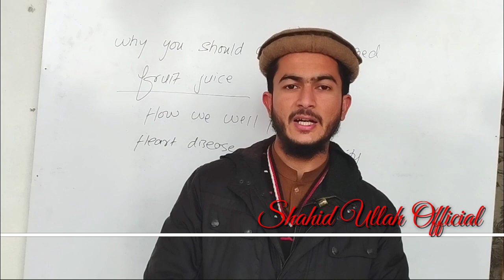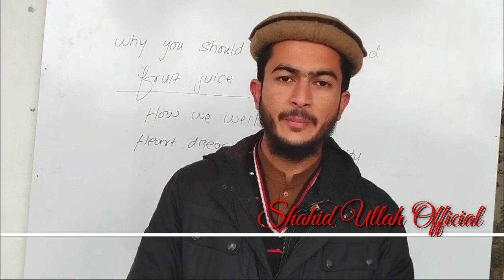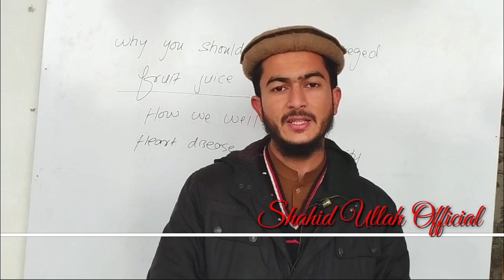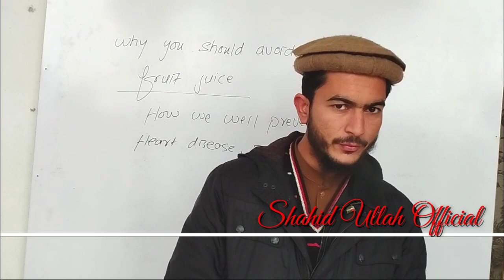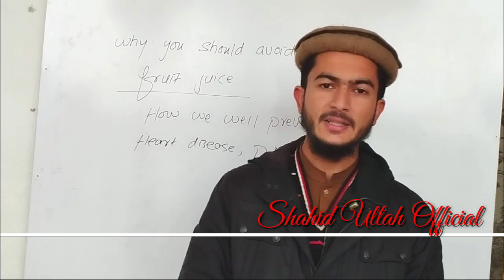nutrition site suger se kaise bacha jai,dabi Ka juice Pena Kaisa?. in pashto